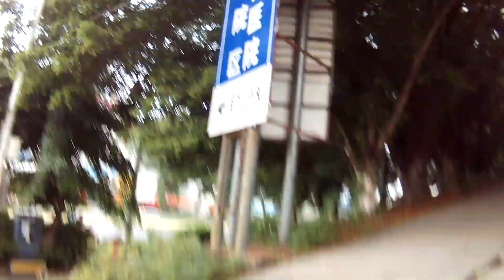とても良い有酸素登山活動|Very good aerobic climbing activity